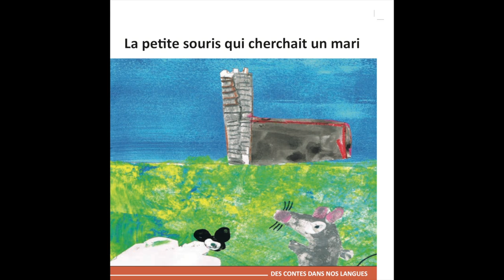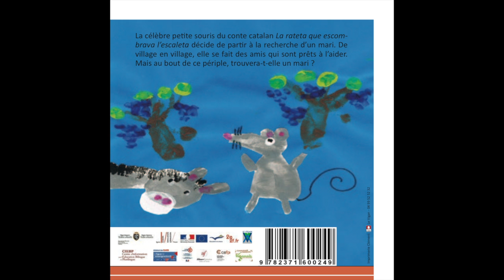La petite souris qui cherchait un mari - Catalan